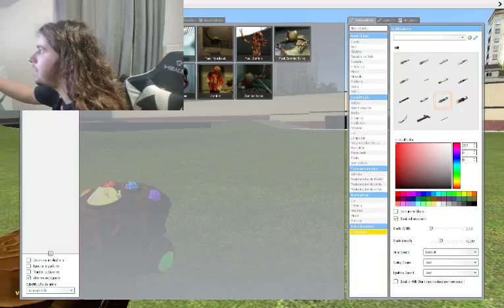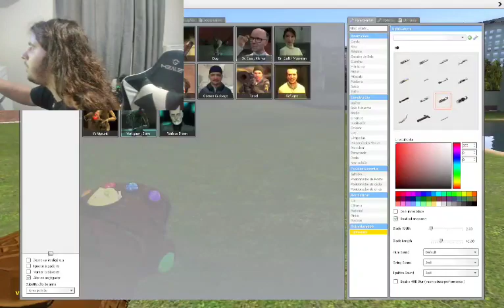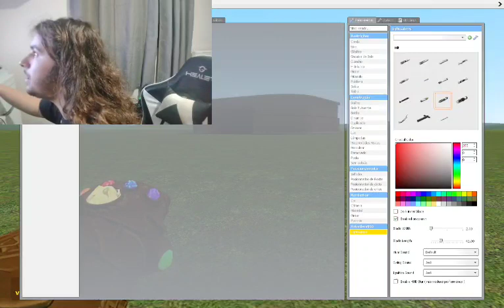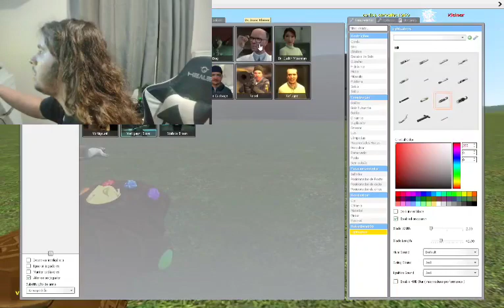EU SOU O THANOS! MOD NO GARRY'S MOD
valeu!